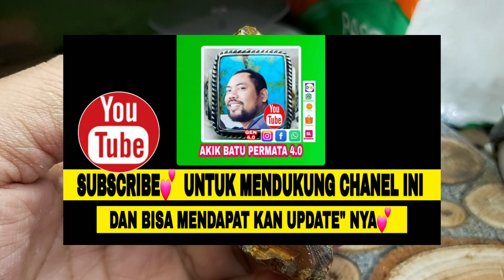💎BAHAN OBI .kode 0346 Serat pandan ( ASLI ALAMI NO TREATMEN DYED HEATED ) _dim 68 x40 x40 mm est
💎BAHAN OBI .kode 0346
Serat pandan ( ASLI ALAMI NO TREATMEN DYED HEATED )
_dim 68 x40 x40 mm est
Harga pas 100 rb belum ongkir
(Lumayan buat koleksi bos ku😁🙏)
_ber minat serius ..?
Langsung Chating ke Whatsap ku🙏
lokasi ku kediri 📍jawatimur
♦️cod di rumah saja .
Link chanel youtube ku👇
saya juga menyedia kan 👇👇
Akun Online - MARKET PLACE
(1 BUKALAPAK (2 TOKOPEDIA
(3 SHOPEE (4 LAZADA (5 OLX